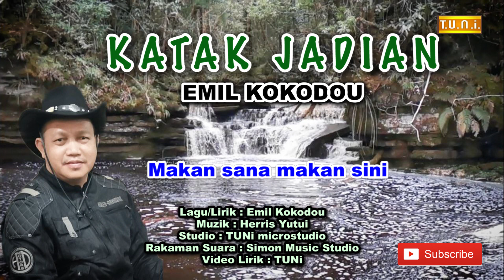Katak Jadian - Kokodou (Official Lyric Video)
Raggae SKA
Lagu ini Lagu nasihat, siapa makan lada terasa pedas✌️☺️ Jagalah lidahmu supaya perkara baik mengalir padamu.

Nilai Positif: menjaga integriti diri melalui perkataan.

Lagu/Lirik : Emil Kokodou
Studio : TUNi microstudio
Voicing : Simon Music Studio
Video Lirik : TUNi

Official Music Video (Kokodou)

Official Lyric Video (Kokodou)

KATAK JADIAN

Satu hari saya bangun pagi
Belum sempat berus gigi
Saya dengar riuh berkata
katak katak katak katak

Saya lari pergi keluar
Mau tingu itu katak
Semua orang pegang handphone
Kataknya ada di dalam

Rupanya katak itu katak jadian
Ada muka macam saya kenal
Janji itu janji ini
Makan sana makan sini
Main sini main sana

Bila tanya sama itu katak
Dia kata dua alam
Budayaku melompat
Abang google pun tahu